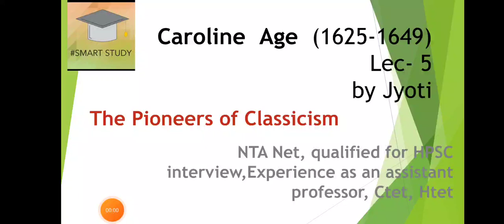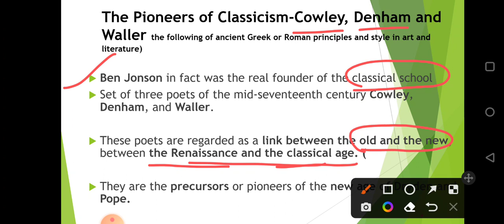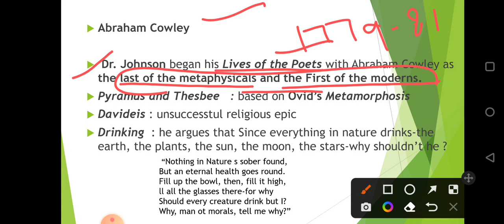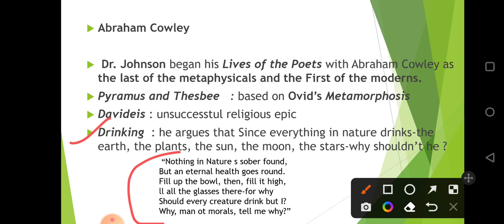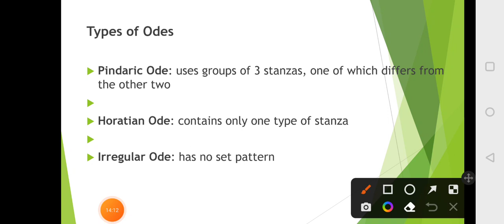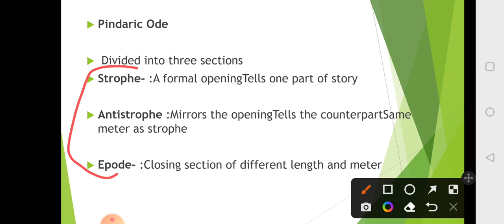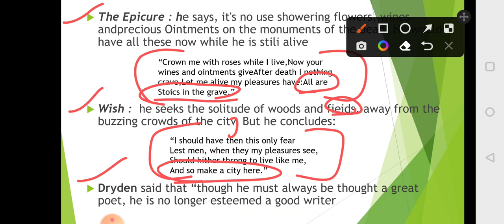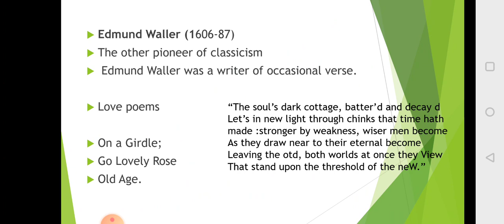Complete History of English Literature/Caroline Age/Pioneers of Classicism/ Smart Study /Jyoti